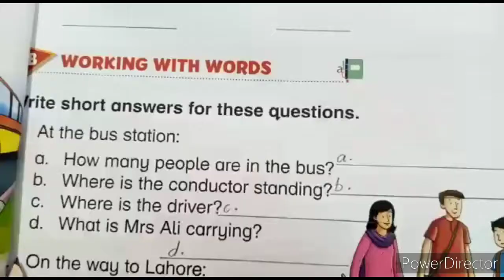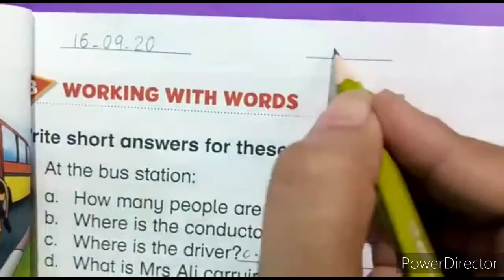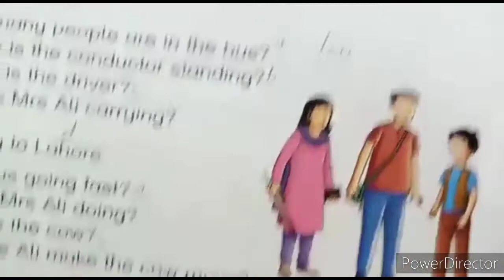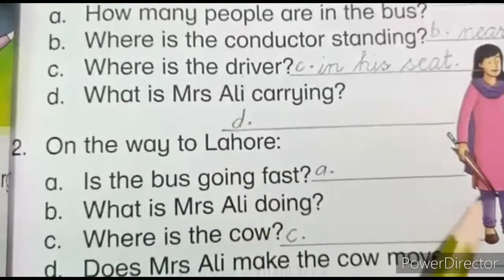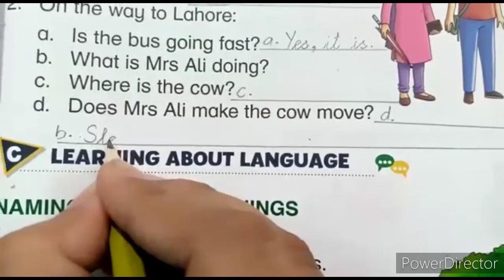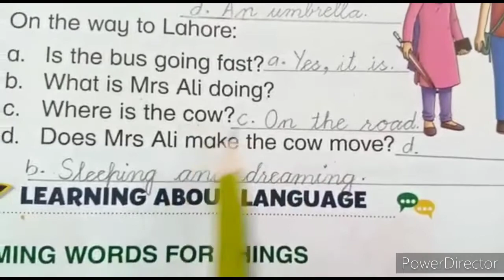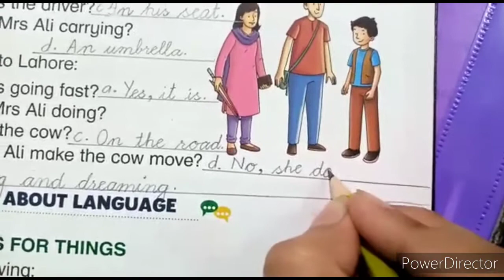Class 1 English lecture 13